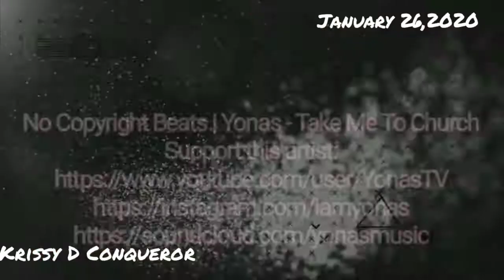Shiloh Apostolic Port Antonio- when you get your blessing, Never forget to praise God!!